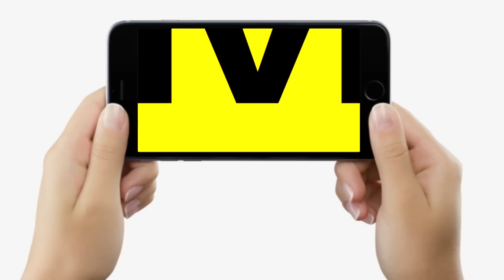Nitish Kumar चल दिए Samadhan Yatra पर, Bihar के लोगों से मिलकर जानेंगे सबकुछ | Bihar News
Nitish Kumar चल दिए Samadhan Yatra पर, Bihar के लोगों से मिलकर जानेंगे सबकुछ  | Bihar News | LiveCities